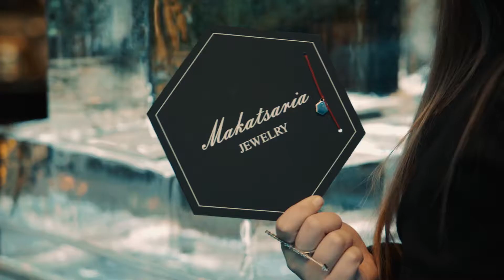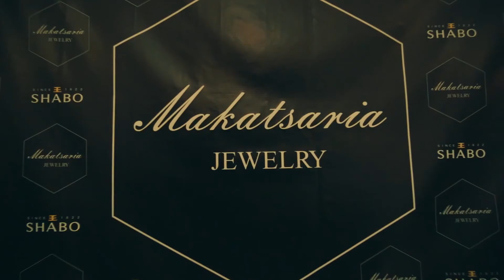Презентация ювелирного бренда Иракли Макацария - Makatsaria Jewelry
Моя группа Facebook "Elvira Gavrilova" - украинский бренд одежды. Самые нежные и утонченные модели вечерних платьев 👗